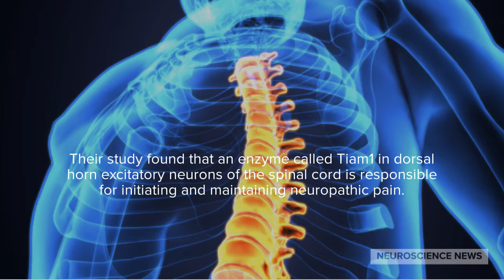Underlying Mechanism of Neuropathic Pain Revealed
Researchers at the University of Alabama have discovered that the enzyme Tiam1 in dorsal horn excitatory neurons of the spinal cord is responsible for initiating and maintaining neuropathic pain. By targeting spinal Tiam1 with anti-sense oligonucleotides, pain hypersensitivity in mouse models was effectively alleviated.

The study highlights the importance of understanding the mechanisms underlying neuropathic pain in developing effective treatments. Poorly managed neuropathic pain affects approximately 3% to 17% of adults and is associated with impaired quality of life.

These findings are critical for developing new therapeutic strategies to treat chronic pain effectively.